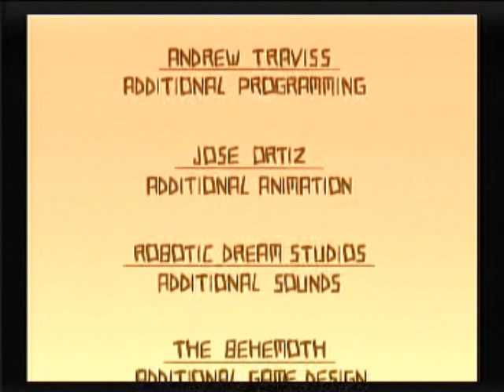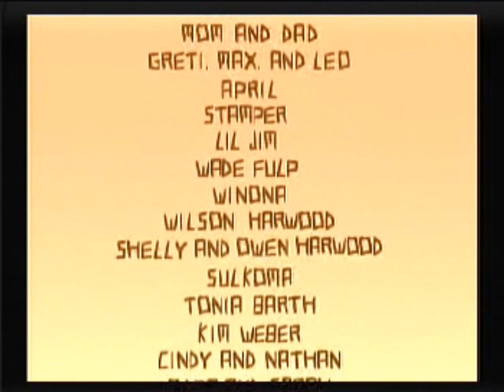Let's Play Alien Hominid Part 8: Finale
Well, I guess that's it.